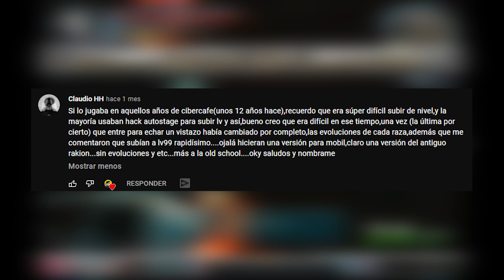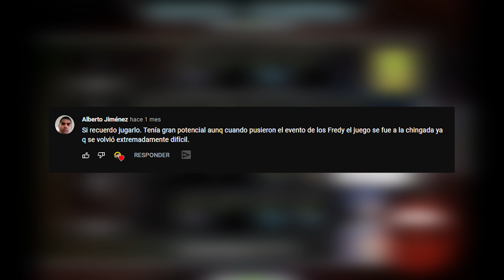🤔¿Qué le PASÓ a E.D.A ?😮 (mini documental #34)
- HEY COMPAS DESPUÉS de mucho TIEMPO !!! nuevo video de "¿Qué Le Pasó?" 💥 esta vez tocamos un juego de la old school que muchos no se acuerdan 😂